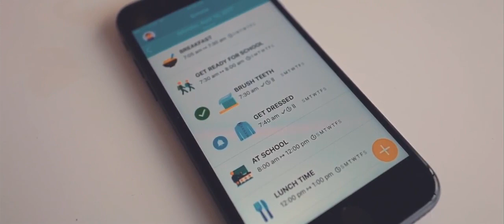Octopus by Joy Octopus Watch, the training wheels for good habits | Indiegogo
Octopus by Joy

Octopus Watch, the training wheels for good habits | Indiegogo

Octopus by Joy

Octopus Watch, the training wheels for good habits
The first icon-based watch that teaches kids good habits and the concept of time.

Octopus Watch by Joy - The first icon-based watch that empowers young kids by teaching good habits and the concept of time.